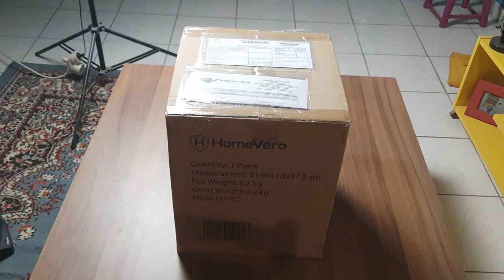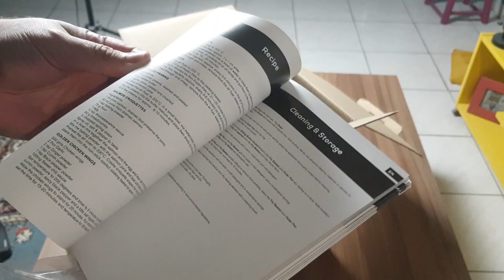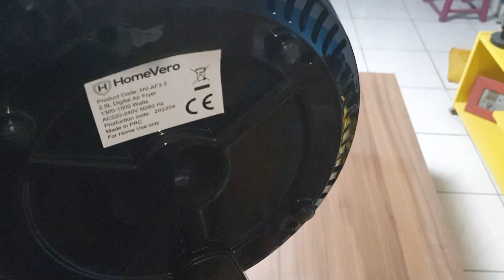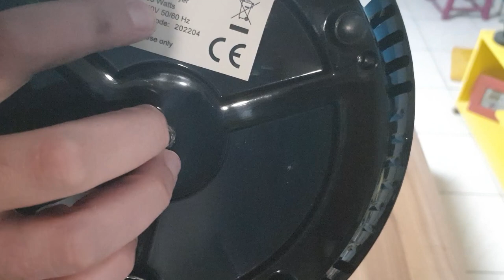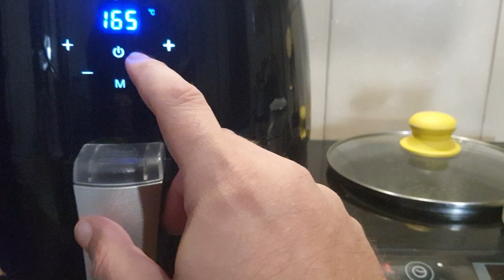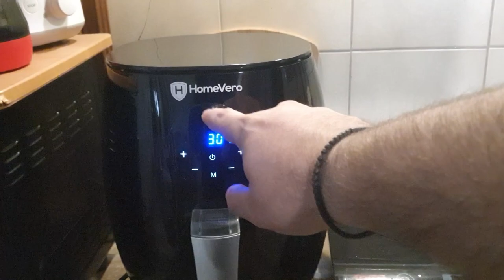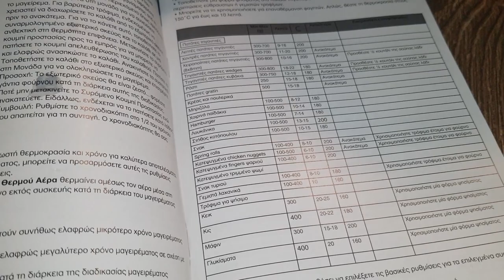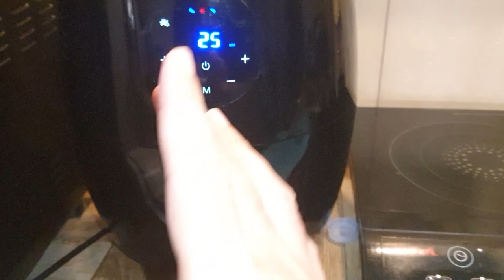Αποφάσισα να το ρίξω στην υγιεινή διατροφή..! HomeVero Airfryer Unboxing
H ΜΟΥΣΙΚΗ ΓΙ ΑΥΤΟ ΤΟ ΒΙΝΤΕΟ:
Obsession - Bouzouki Hip Hop Instrumental: